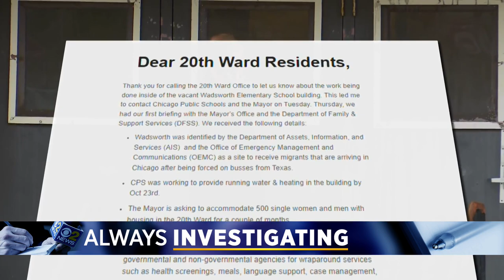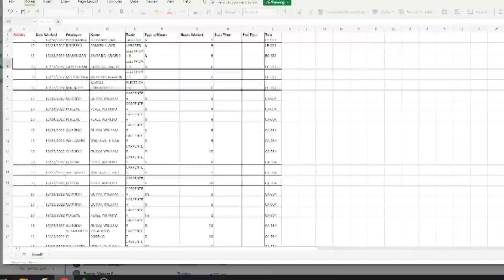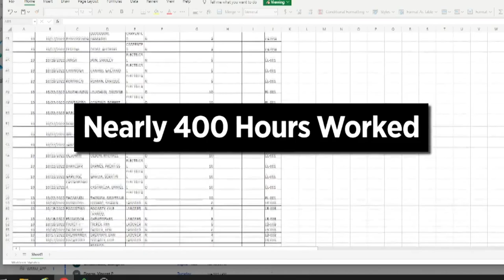Records show work was intended to turn old school into migrant shelter, despite city's denial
CPS told us the work at the former Wadsworth Elementary was "routine maintenance work." That didn't really make sense, so CBS 2 filed a records request. CBS 2's Lauren Victory reports.